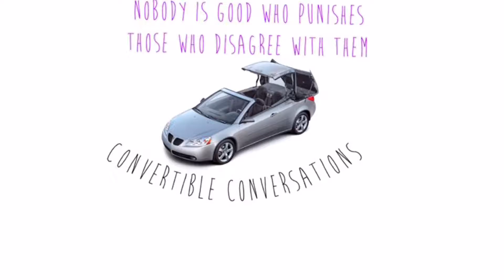Is that "really" good?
No one who punishes those who disagree with them can be truly called "good"